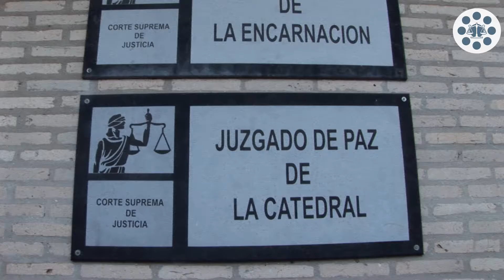Intervención de inspectoría a los juzgados 14 de julio 2016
Siguiendo el mandato de la Corte Suprema de Justicia, la Dirección General de Recursos Humanos, a través de la División de Inspectoría realiza controles rutinarios en las diferentes áreas del Poder Judicial. Esta vez los controles se realizaron en los juzgados de Paz de la Encarnación y la Catedral. La tarea consiste en verificar los uniformes y el cumplimiento del horario de entrada de los funcionarios. Según los encargados de la División de Inspectoría, los controles se realizan a nivel nacional.​